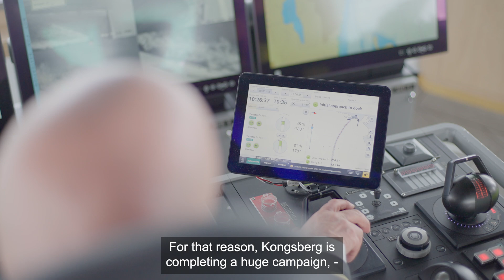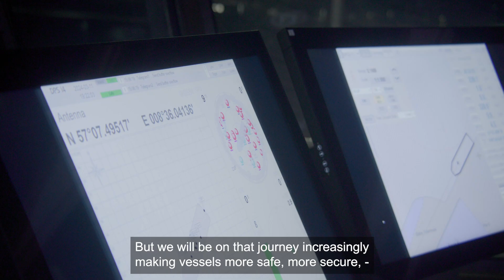The Importance of Cyber Securing Vessels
The maritime future is connected. Connected vessels unlock amazing benefits — from predictive maintenance to safer navigation. But with all that connectivity, cyber security is paramount.

Our CTO, Bjørn Jalving, dives deep into why cyber security is crucial for harnessing the full potential of connected ships and how we are ensuring your vessel stays safe from cyber threats.